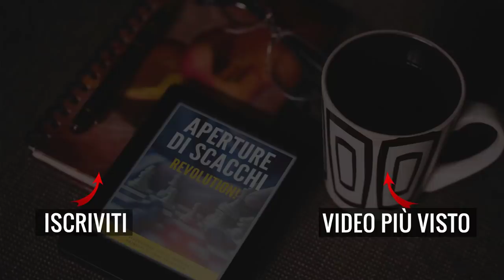Spassky Fa a Pezzi Petrosian con Sacrifici Assurdi!